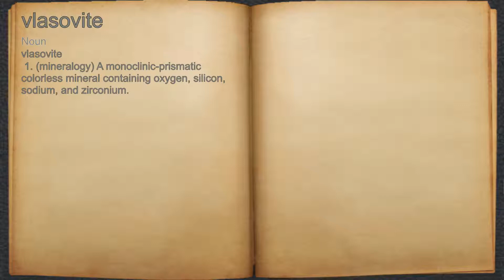What does vlasovite mean?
A spoken definition of vlasovite.

Intro Sound:
Typewriter - Tamskp